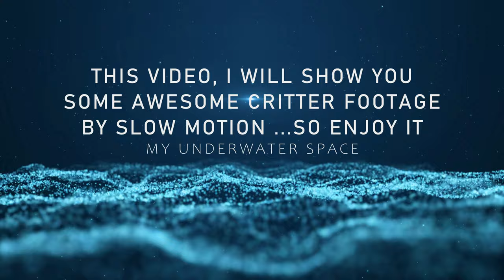my underwater critters motion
Some awesome critters that I collected and displayed in slow motion make the critters movements be more elegant so enjoy it